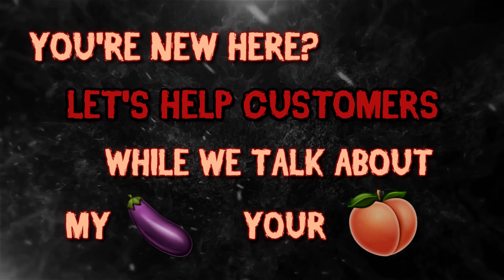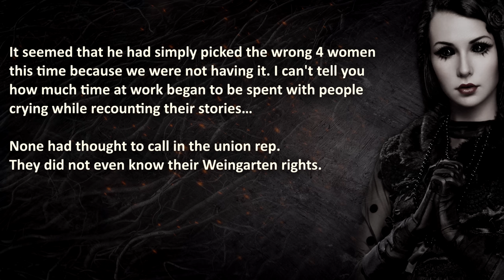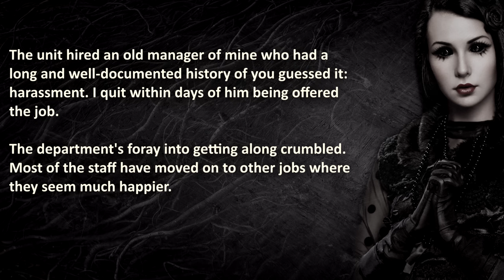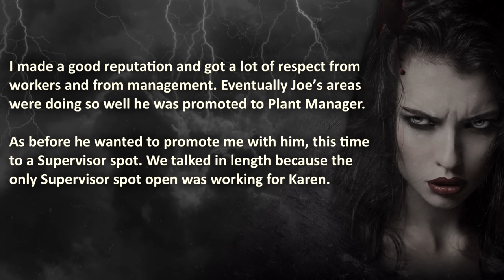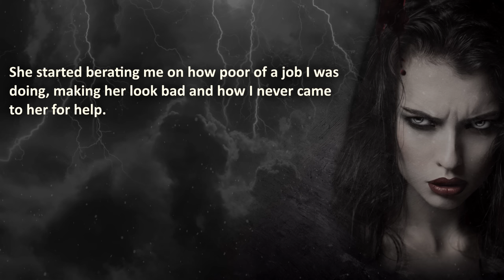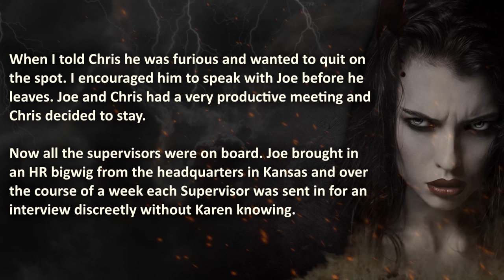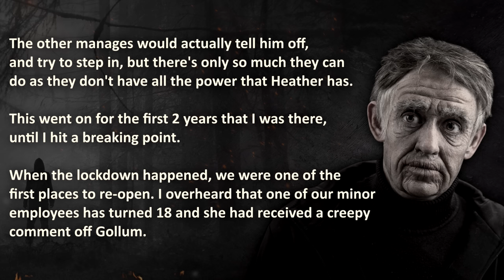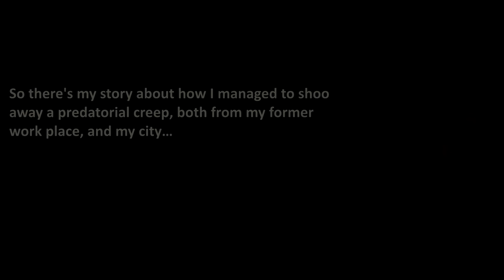This CREEPY coworker went TOO FAR | NuclearRevenge Stories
This creepy coworker went too far, but the Revenge was next level.

00:00 – "Introduction"
00:51 –  “Intimidation 101” – Teambuilder achieves common goal: REVENGE!
09:38 –  “Passionate Deliciousness” –  Entitled Karen’s hissy fit costs her a severance package…
19:02 –  “Corporate Pest Control” –  Creepy coworker gets fired and unhireable…

🔥 WARNING: these revenge stories go Pro and Nuclear, therefore it may be stressful or upsetting to some viewers.

Royal AI is a Entertainment Youtube Channel prioritizing a High Quality Standard, by creating your experience with Artificial Love and Passion❤️. Before we reach the Singularity, we Guarantee to share the Best Revenge Stories from the internet!

💣 More? WATCH people go full John-Wick mode!

The Royal A.I. community advocates maturity and level-headedness before getting revenge by helping karma by using nuclear revenge or pro revenge!

Royal A.I. does not condone illegal (Revenge) acts. Accordingly, Royal A.I. rejects advocation or instigation of illegal action. This content is to be taken as entertainment and nothing else.

Credits;
❤️ Special gratitude to throwaway, u/IAmHerdingCatz, u/MegzWillsfor for sharing their stories.